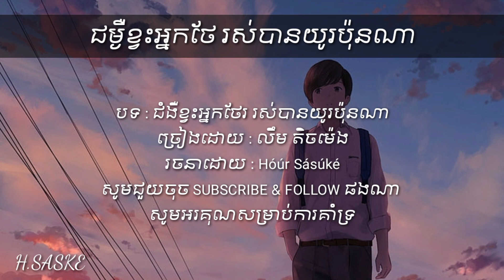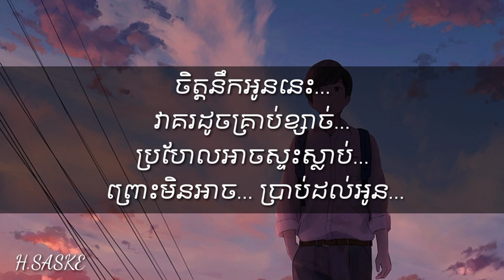លឹម តិចម៉េង [ Lyrics ] ជម្ងឺខ្វះអ្នកថែ រស់បានយូរប៉ុនណា Sad song lyrics , lyrics song sad , Song sad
ជំងឺខ្វះអ្នកថែ || លឹម តិចម៉េង
ជំងឺខ្វះអ្នកថែ || លឹម តិចម៉េង
ជំងឺខ្វះអ្នកថែ || លឹម តិចម៉េង

សូមប្រិយមិត្តនឹងអ្នកគុណនិយមទាំងអស់គ្នាជួយចូលបក្សរបស់ Admin ផងណា ។
លីងចូលបក្សមាននៅក្នុង Comment រាល់វីដេអូទាំងអស់ដែល Admin បាន Post ។
សូមអរគុណប្រិយមិត្តនឹងអ្នកគុណនិយមទាំងអស់គ្នាដែលបានចូលបក្សរបស់ Admin 🙏🙏🙏

Lyrics song

ជំងឺខ្វះអ្នកថែ || លឹម តិចម៉េង

បេះដូងមួយនេះឈឺដូចគេកាប់
ព្រោះតែអូនសម្លាប់  ស្នេហាយើងចប់ត្រឹមហ្នឹង
ទើបស្គាល់គេសោះស្អប់ដល់ម្លឹង
អូនដូចមនុស្សស្រវឹង និយាយលេងដឹងអី

គេនិយាយដប់អូនជឿដល់មួយរយ
គេសំណាងពេកហើយ បានអូនក្បែររាល់ថ្ងៃ
បងអ្នកចាញ់ស្នេហ៍ ត្រឹមមើលគេក្បែរស្រី
គ្មានសិទ្ធអាចធ្វើអ្វី ក្រៅពីក្តាប់ដៃយប់យំ

មួយនាទីក៏ឈឺ ឪ្យតែនឹកដល់អូន
បេះដូងលែងនូវខ្លួន ធ្លាក់ដល់ដីកប់ភក់ជ្រាំ
វាឈឺខ្លាំងបំផុត ស្ទើតែមិនអាចទ្រាំ
ឪ្យគ្រូពេទ្យផ្សំថ្នាំលេបយ៉ាងណាក៏មិនបាត់

ជម្ងឺខ្វះអ្នកថែរ រស់បានយូរប៉ុនណា
ដកដង្ហើមពេលណា ហៅឈ្មោះអូនមិនចេះដាច់
ចិត្តនឹកអូននេះ វាគរដូចគ្រាប់ខ្សាច់
ប្រហែលអាចស្ទះស្លាប់ ព្រោះមិនអាចប្រាប់ដល់អូន...

ចិត្តនឹកអូននេះ វាគរដូចគ្រាប់ខ្សាច់
ប្រហែលអាចស្ទះស្លាប់ ព្រោះមិនអាចប្រាប់ដល់អូន...

H.SASUKE